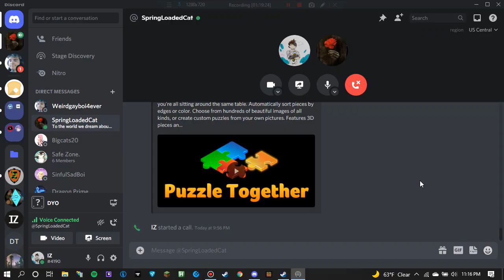DYO... DIO?!?!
This was actually a very difficult game!

Steam Page: Free!